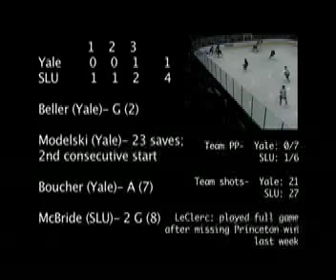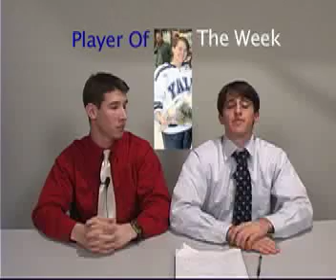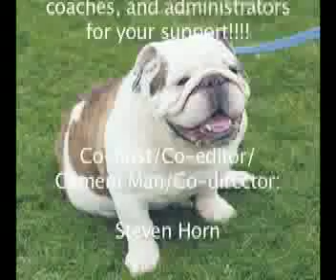YSPN 2-16-07 Part 4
Part 4 of the February 16, 2007 episode of Yale's Sports Recap Show.